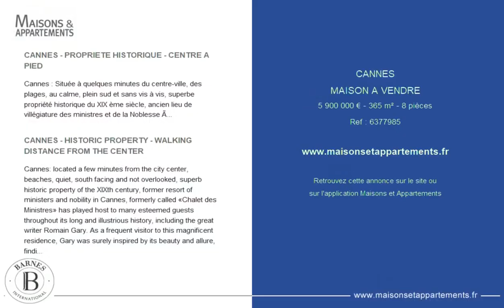CANNES - MAISON A VENDRE - 5 900 000 € - 365 m² - 8 pièce(s)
Référence : 6377985

CANNES - PROPRIETE HISTORIQUE - CENTRE A PIED

Cannes : Située à quelques minutes du centre-ville, des plages, au calme, plein sud et sans vis à vis, superbe propriété historique du XIX ème siècle, ancien lieu de villégiature des ministres et de la Noblesse à Cannes, auparavant appelée « Chalet des Ministres ».
Cette propriété d'environ 365 m², a été entièrement rénovée avec des matériaux nobles. Terrain d'environ 1 800 m², entièrement plat avec piscine au sel. Honoraires à la charge du vendeur - Les informations sur les risques auxquels ce bien est exposé sont disponibles sur le site Géorisques :

CANNES - HISTORIC PROPERTY - WALKING DISTANCE FROM THE CENTER

Cannes: located a few minutes from the city center, beaches, quiet, south facing and not overlooked, superb historic property of the XIXth century, former resort of ministers and nobility in Cannes, formerly called «Chalet des Ministres» has played host to many esteemed guests throughout its long and illustrious history, including the great writer Romain Gary. As a frequent visitor to this magnificent residence, Gary was surely inspired by its beauty and allure, finding solace and creativity within its walls.
One can only imagine the stories that were born within these hallowed halls, the conversations that took place over meals shared in the opulent dining room, and the moments of quiet reflection enjoyed on the balcony overlooking the ocean.
Indeed, the Chalet des Ministres has been a source of inspiration for many over the years, drawing in artists, writers, and thinkers from all over the world. Its timeless charm and rich history continue to captivate visitors today, just as they did when the Marquise of Balleroy and Prince of Bourbon de Parme first graced its halls so long ago.
So come, step into the world of Romain Gary and other luminaries who have made the Chalet des Ministres their home away from home, and experience the magic for yourself. There's no telling what wonders you might discover within its walls.
This property of about 365 sqm has been completely renovated with noble materials. Plot of about 1800 sqm fully flat with salt pool. Agency fees payable by vendor - Les informations sur les risques auxquels ce bien est exposé sont disponibles sur le site Géorisques :

Cette annonce vous est proposée par l'agence BARNES Cannes

|2681871|